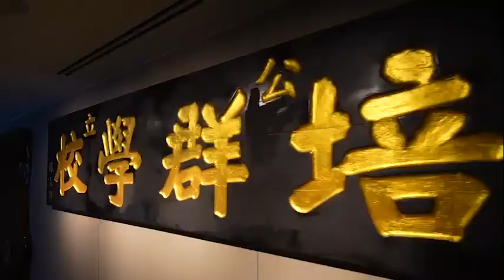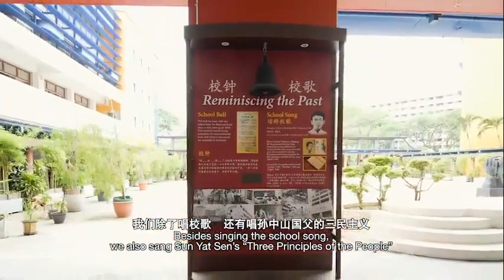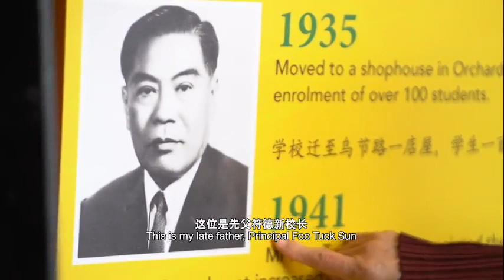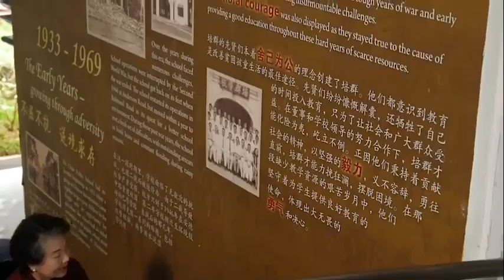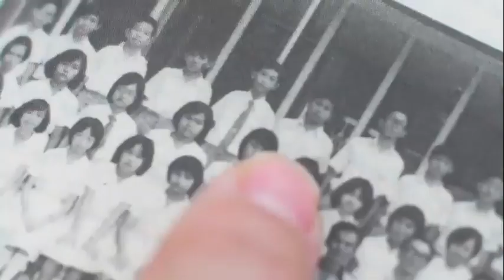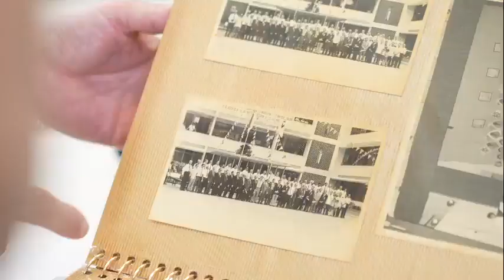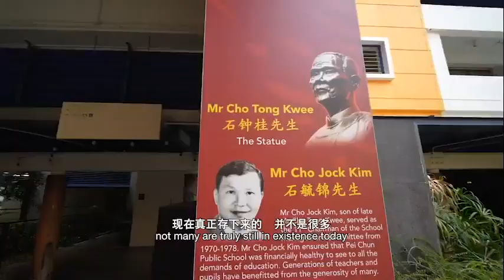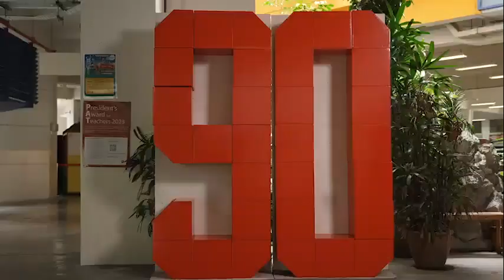Pei Chun Public School | 90th Anniversary Video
The official video for the 90th anniversary of PCPS!
Wishing Pei Chun the HAPPIEST 90th Anniversary! Ninety Years of Inculcating Values, Nurturing Young Minds & Developing Talents As A School Community. CELEBRATING 90 YEARS -  公立培群学校九十周年庆